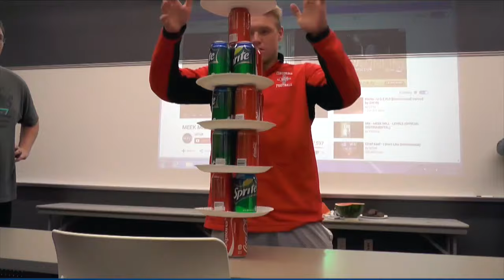Concordia Ann Arbor Football Behind the Lines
The Concordia University Football Program exists to develop its members as athletes, students, men and Christians.